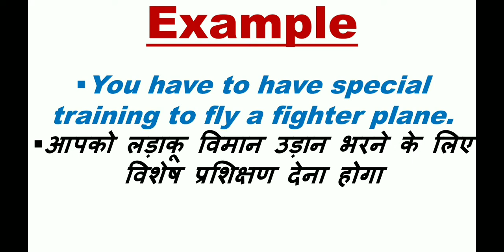Fly meaning, fly meaning in hindi, fly ka kya matlab hai, fly meaning with example